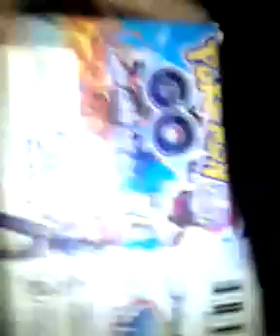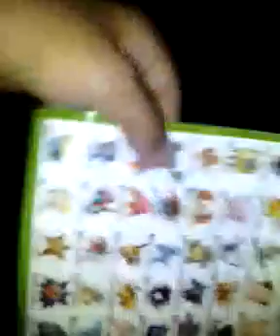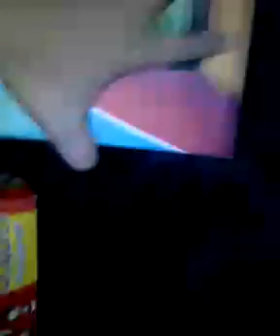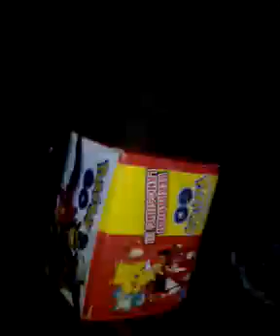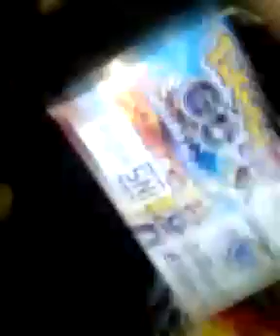Crazy pokemon go LVLOG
mauludi